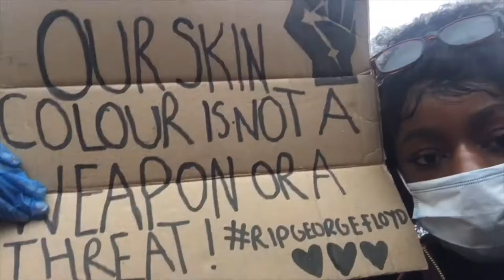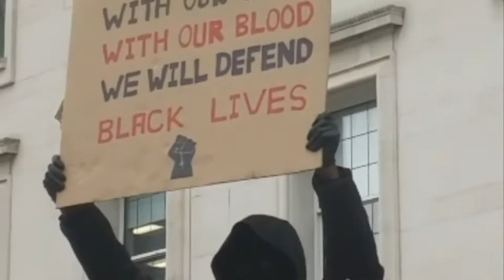Black Lives Matter March For George Floyd (VLOG)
It’s now time for change. ✊🏼✊🏽✊🏾✊🏿

[ I also make edits- intros, outros, banners, thumbnails & cartoons 💕🦋✨]